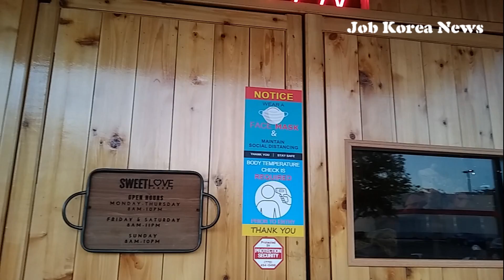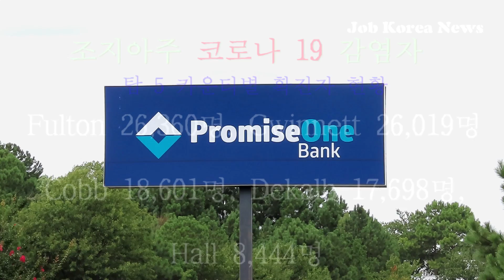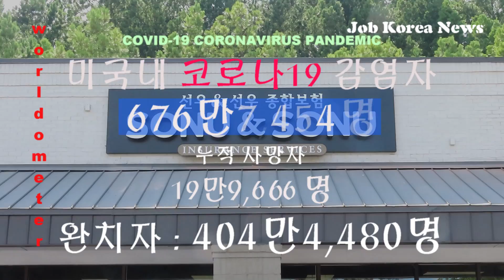조지아주 코로나 하루 확진자 1571명이 늘어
조지아주 보건부는 15일 오후 3시 조지아주 코로나19 감염으로 인한 누적 사망자가 6,398명, 확진자가 296,833명이라고 발표했다.